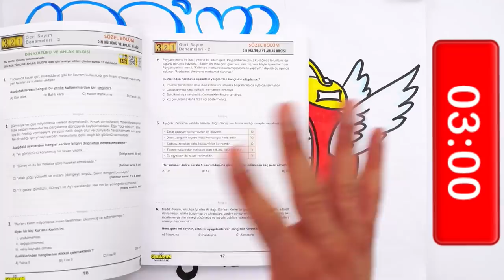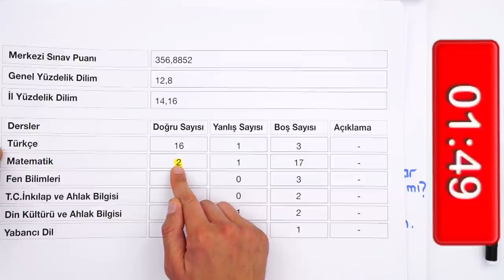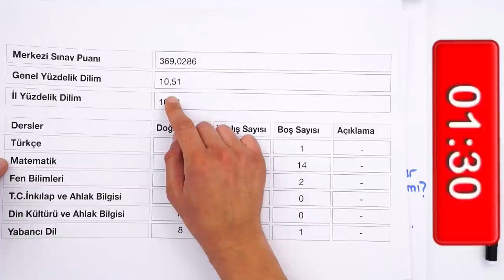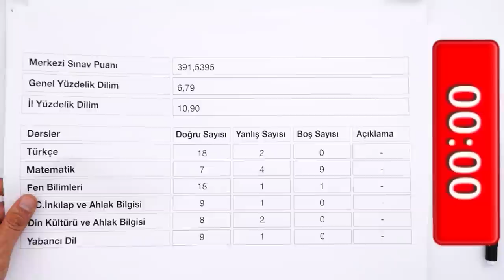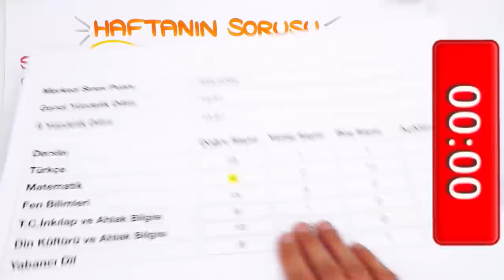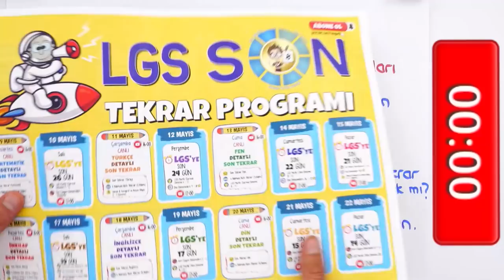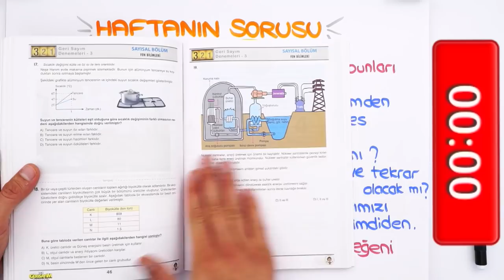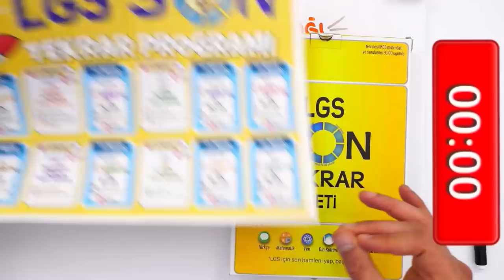Okul Sınavları Halledilir, Hedefimiz LGS❗ LGS'ye Son 26 Gün! 💥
📌LGS Geri Sayım Denemeleri ile Netlerini Yükselt!
📌LGS Son Tekrar Seti ile Çalışmalarını Hızlandır!
💥"LGS Son Tekrar Kampı" Başladı! 💥
LGS'ye 26 Gün kaldı! LGS için netlerimi nasıl artırırım? Okul sınavları yaklaşıyor, nasıl yapacağım? Son tekrar kampında neler var? 🤔